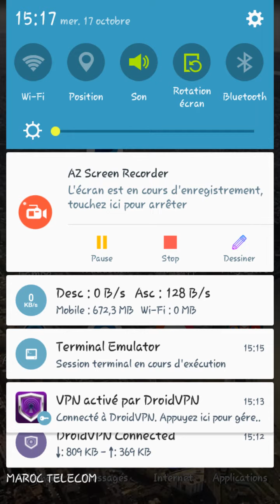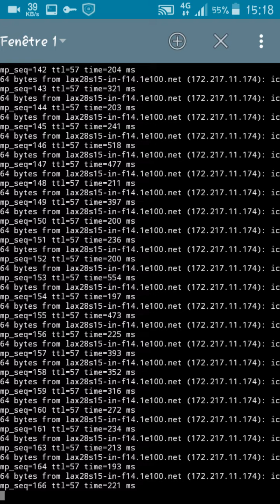حل مشكل إنقطاع DroidVpn المتكرر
⬅ رابط تطبيق droidvpn